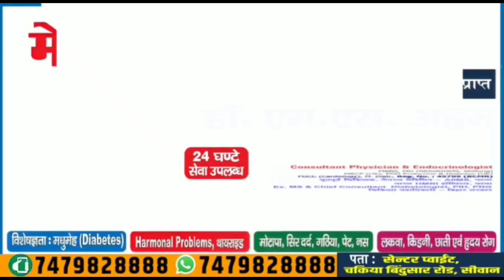रईस खान का ऐतिहासिक नामांकन सफल रहा